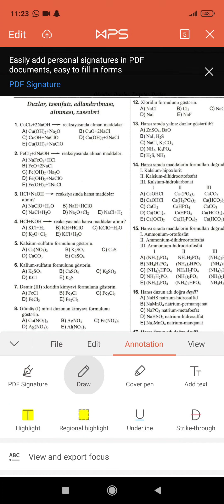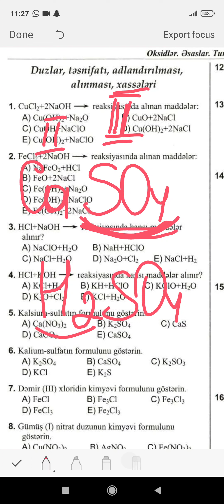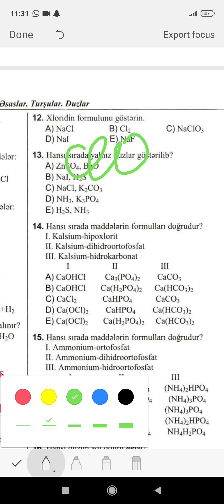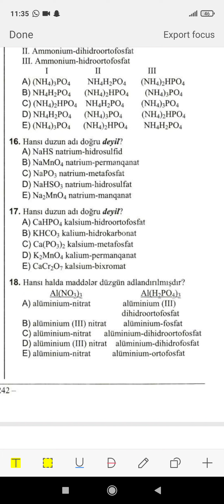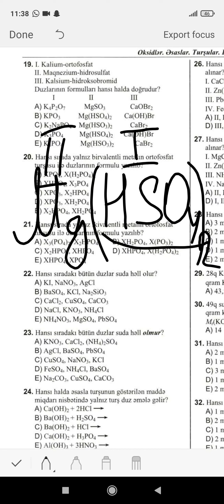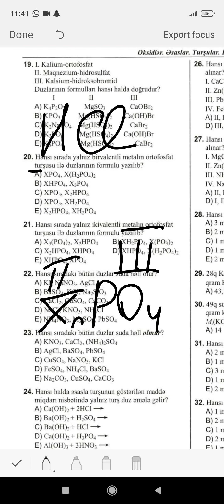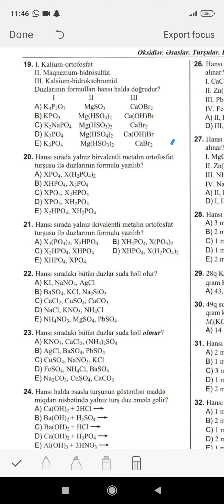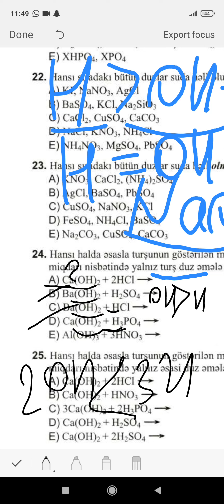Duzlar,tesnifati,adlandirilmasi,alinmasi(Test toplusu sual 1-25)